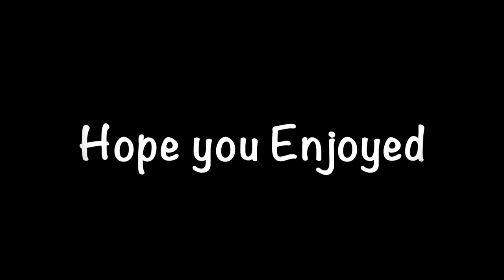Male Monologue - 'On Love' - Mick Gordon - Modern Monologue - Mark Perrett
Male Monologue - Modern

'On Love'

Written by - Mick Gordon

Character - Elliot (twenties)